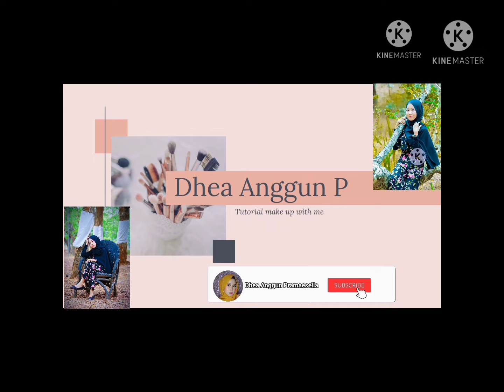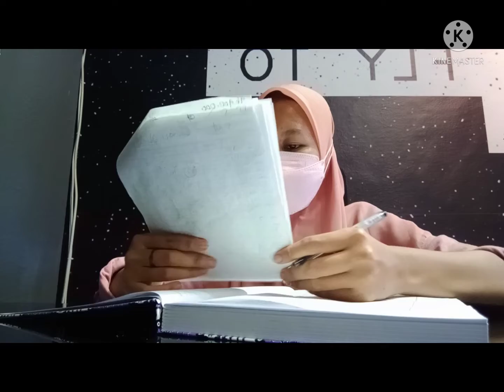A Day In My Life Part 6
Hallo bestie Wellcome back to my YouTube channel
udah lama aku ga upload Vidio, semoga kalian suka yaaa 😘